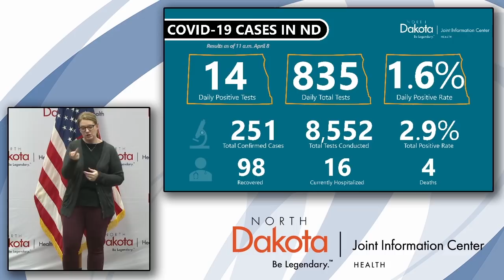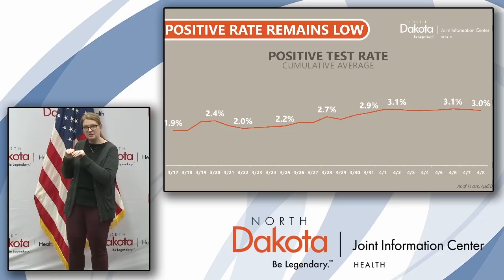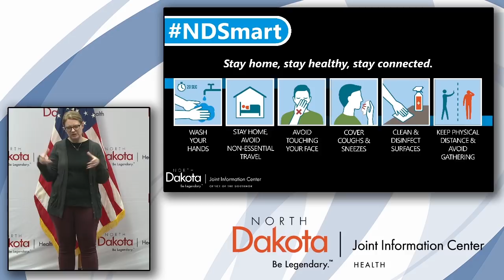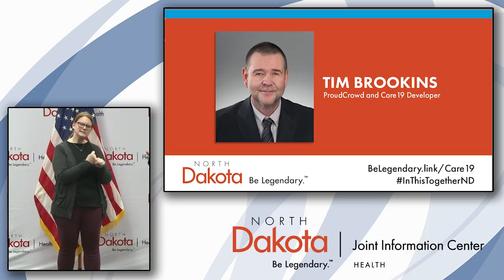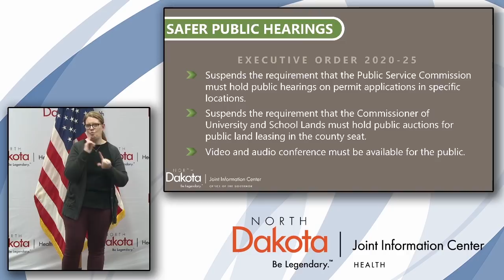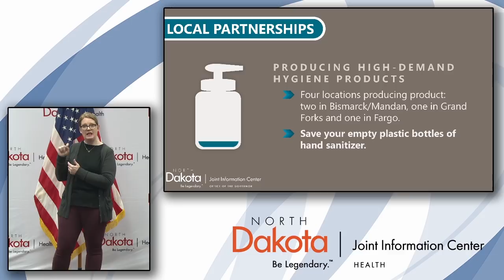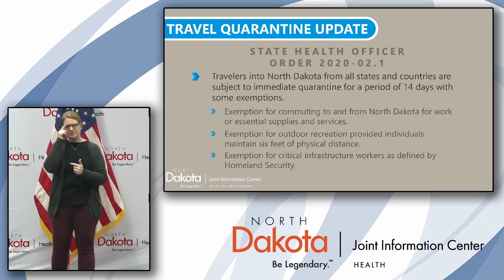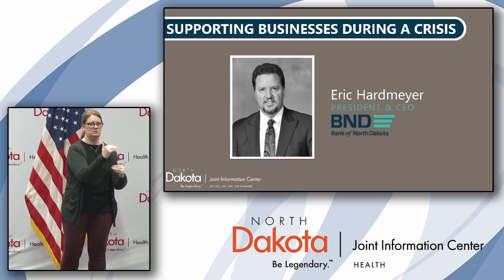April 8th, 2020 COVID-19 Press Conference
This is a recording of the press conference held at the North Dakota state capitol on Wedneday, April 8th, 2020.  Speaking are Governor Doug Burgum; Eric Hardmeyer, President/CEO, Bank of North Dakota; and Mylynn Tufte, State Health Officer.